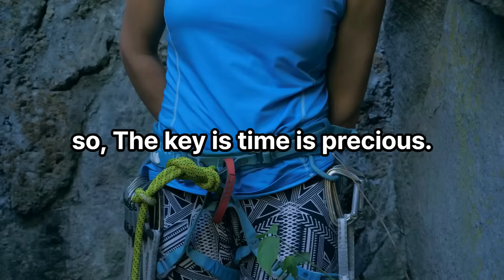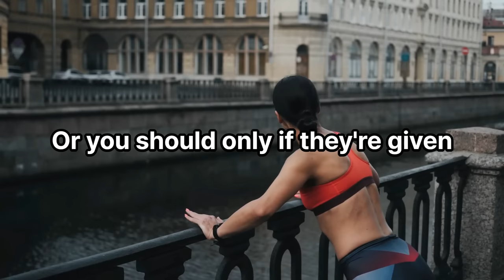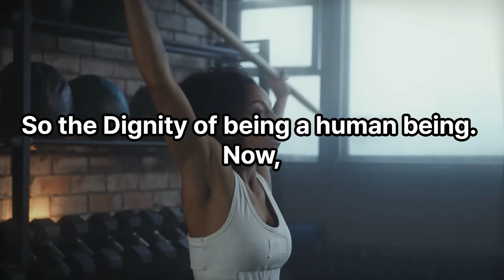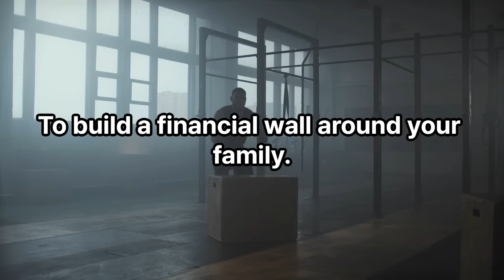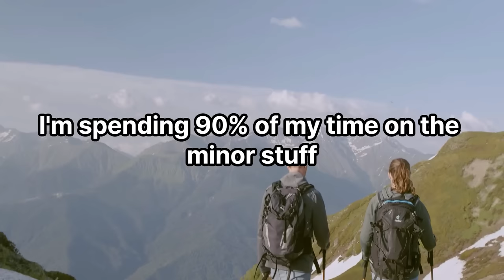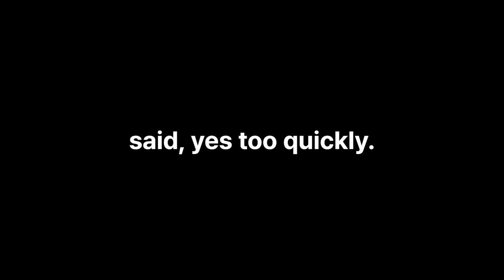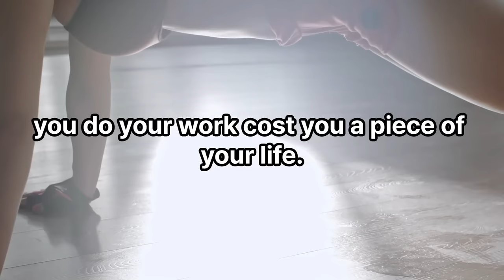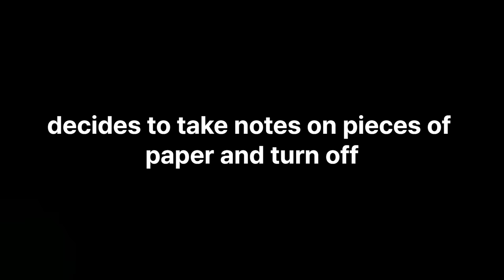Don't Waste Another Year ( Part 1 ) - Jim Rohn Discipline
Video : Don't Waste Another Year ( Part 1 ) - Jim Rohn Discipline

Our mission:
The goal of the Educational Fuel is to teach, motivate and inspire you to become a better and more successful person in the financial areas, self-development, better self-discipline and focus.